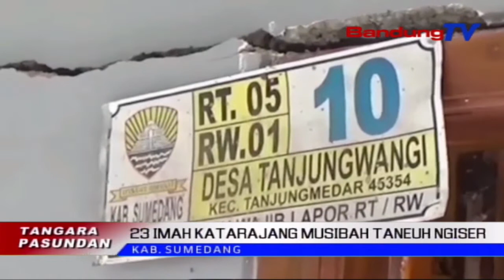Musibah Taneuh Ngiser Narajang 23 Imah | TP | BANDUNGTV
TP | BANDUNGTV | ELBY NOPITRI | Dua Puluh Tilu Imah Warga Di Dusun Kopo, Desa Tanjung Wangi, Kecamatan Tanjung Medar, Kabupaten Sumedang, Kapaksa Kudu Dikosongkeun Ku Nu Bogana. Pangna Kitu, Eta Imah Katarajang Musibah Taneuh Ngiser, Anu Karandapan Satutas Hujan Ngecrek Di Sakuliah Kabupaten Sumedang.